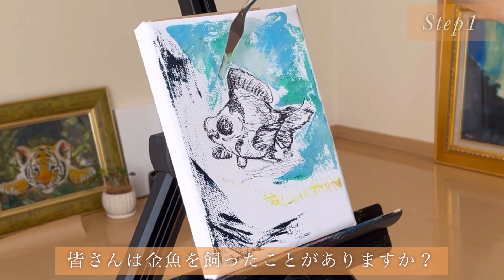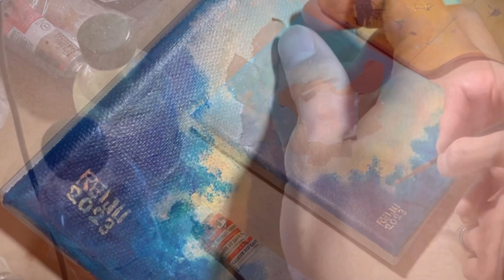【油絵】空に浮かぶ金魚の製作過程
絵を描く休日。
『空に浮かぶ金魚』を『油絵』で描きましょう！(^^)

ーーー個展開催情報ーーー
■開催期間　9月13日〜約1ヶ月間
■定休日　月火
■場所　えごの樹
・東大和市駅から徒歩7分🎶
・緑が沢山の素敵すぎるアートカフェです✨🌿

ついに今年個展を開催させていただけます🎉☺️
詳細はInstagramを参照ください‼️

絵を通して、皆さんの生活を少しでも明るく前向きにできた時。。。僕も幸せになれる🔥

撮影機材
カメラ : iPhone12mini

編集アプリ : VLLO（有料版）

1 曲目　　　　　　　A Year Ago
アーティスト　　　　NEFFEX

2曲目　                         Blue Dream
アーティスト                 Cheel

YouTube オーディオ ライブラリのライセンス
この音声トラックは、収益化する動画も含め、あらゆる動画でご自由にお使いいただけます。帰属表示は不要です。